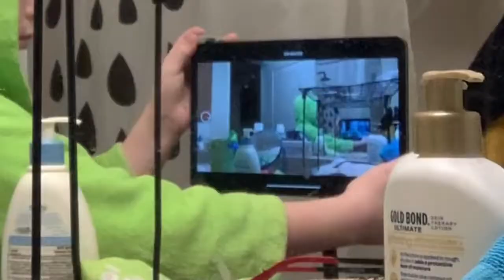My QuIrKeY MoRnInG rOuTiNe